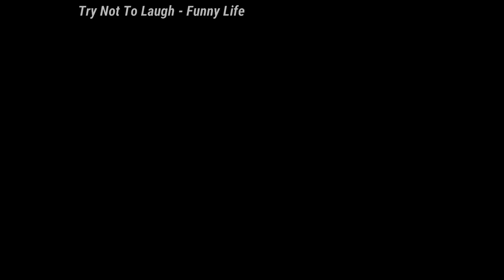Try Not To Laugh: 🤣🤣🤣Cats And Dogs 🤣🤣🤣 Cutes Funny Pet Animals' - Compilation 2020 Ep 184